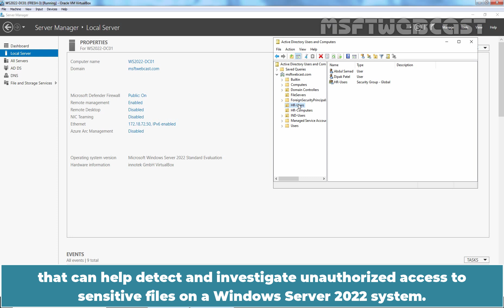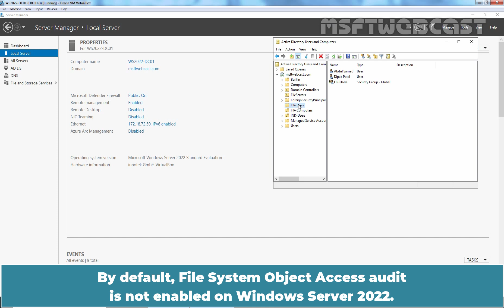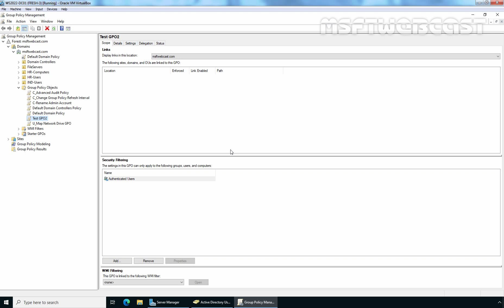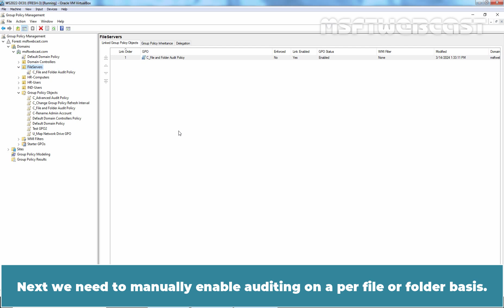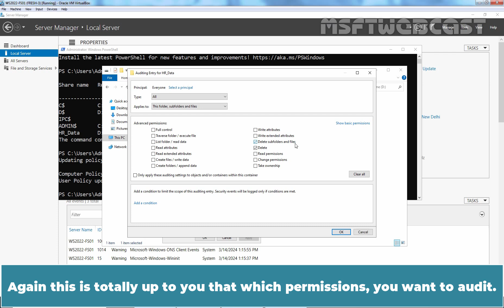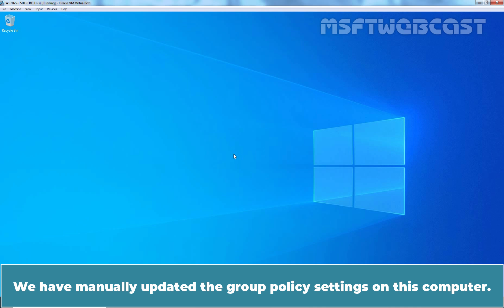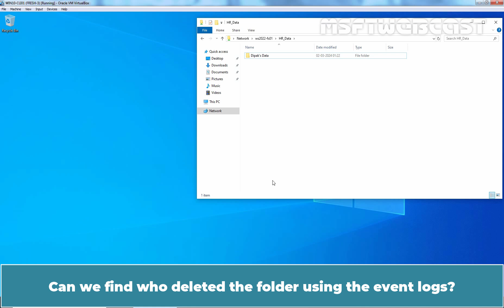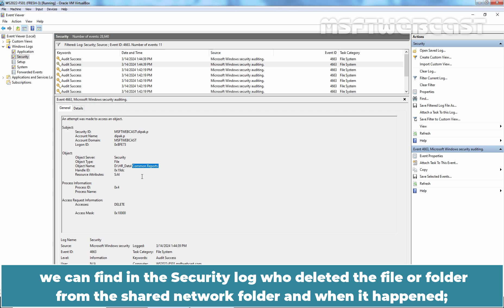68. How to Setup File and Folder Auditing on Windows Server 2022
Windows Server 2022 Video Tutorials for Beginners:
This is a step by step guide on How to Setup File and Folder Auditing on Windows Server 2022 using Group Policy.